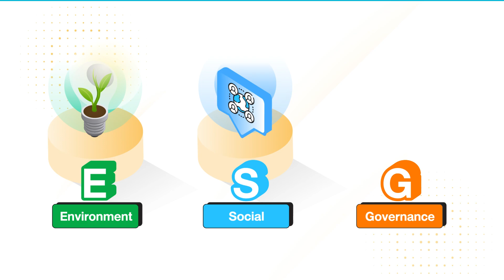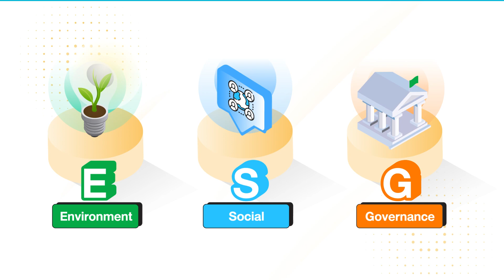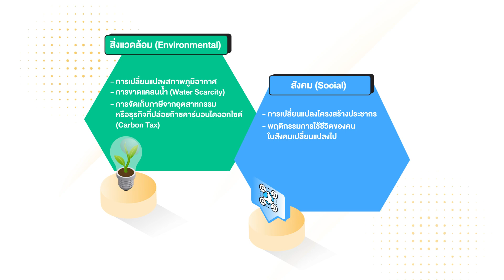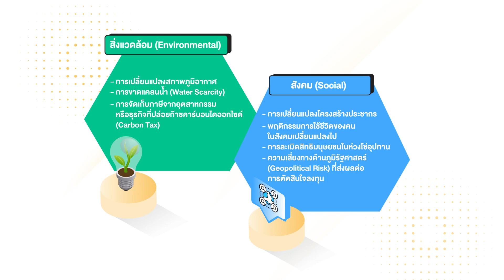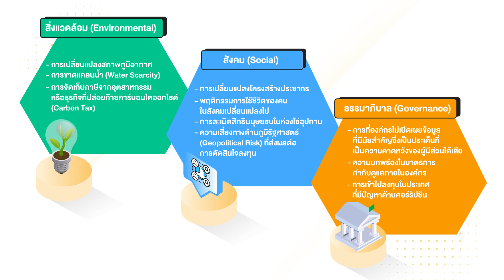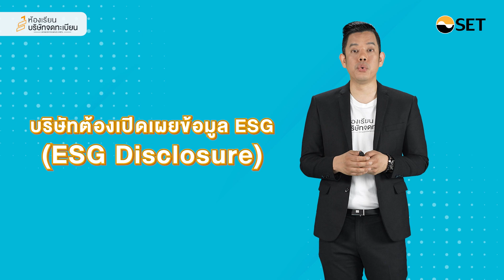Integrated Internal Control with ESG I Internal Control EP6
ทำความเข้าใจถึงการทำงานด้านการควบคุมภายในที่ผสมผสาน ESG เข้ามาเป็นส่วนหนึ่งของการทำงานในองค์กร

ห้องเรียนบริษัทจดทะเบียน